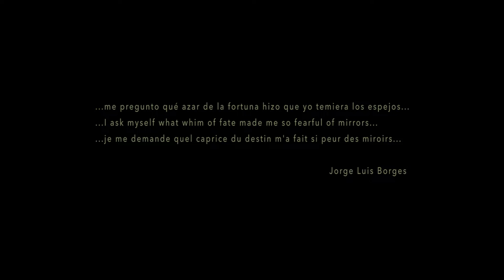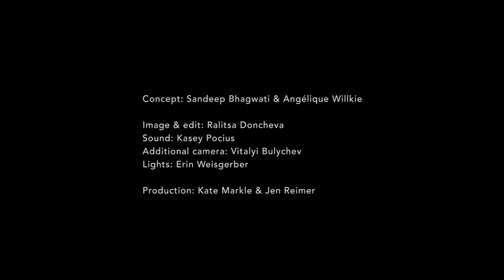"Mirrorrim" Ensemble Ekstasis Montreal, Sandeep Bhagwati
A music film by Ralitsa Doncheva, Sandeep Bhagwati & Angelique Willkie

Musicians: Marie Annick Beliveau, Elinor Frey, Terri Hron, Gabriel Dharmoo
Creative Sound/Music Editing: Kasey Pocius

Commissioned by the Musée d'Art Contemporain de Montréal 2021
(in lieu of a concert)